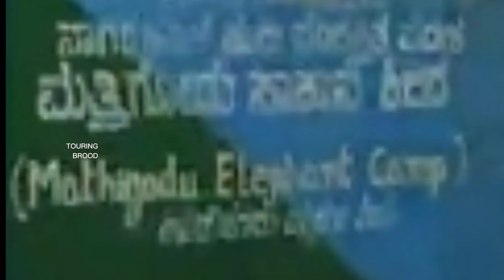Towards BylaKuppe, Periyapatna, Coorg Part2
Towards BylaKuppe, Coorg Part2